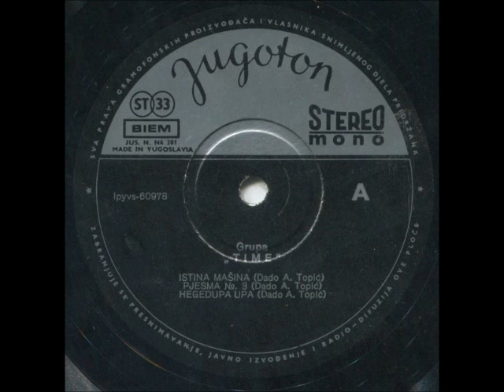Time - Za Koji Život Treba Da Se Rodim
Time ‎– Time

Label: Jugoton
Catalog#: LPYVS-60978
Format: Vinyl, LP, Album, Stereo
Country: Yugoslavia
Released: 1972
Genre: Jazz, Rock
Style: Blues Rock, Prog Rock